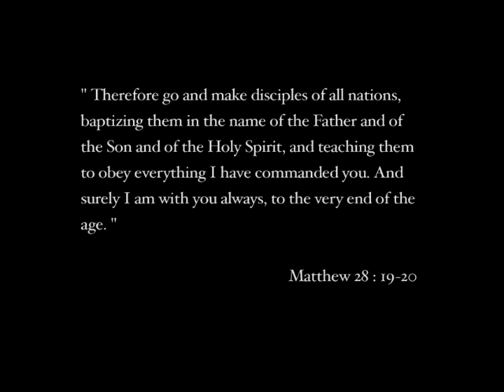My first mission trip (Kazakhstan) 2001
That was when my passion for mission was ignited! Thank you Jesus!